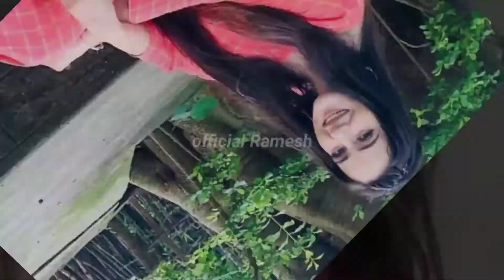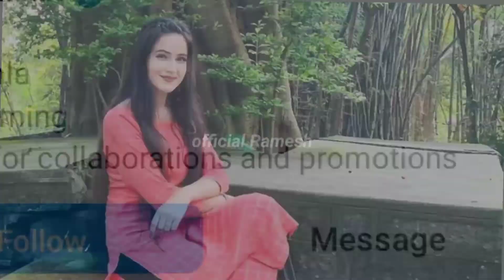Neha Thakur Full Lifestyle | Husband | Age House Instagram Income (Biography) Carier | नेहा ठाकुर